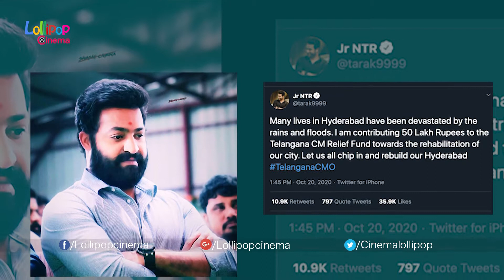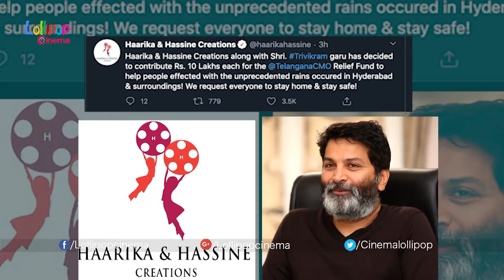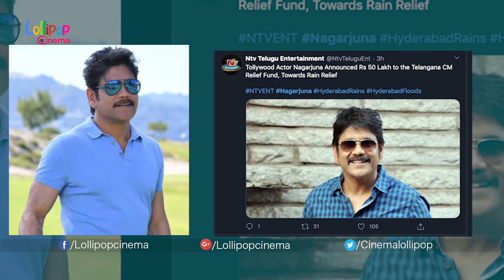Flood Relief Fund By Tollywood Celebrities || Mahesh Babu | Vijay Devarakonda | NTR | Chiranjeevi